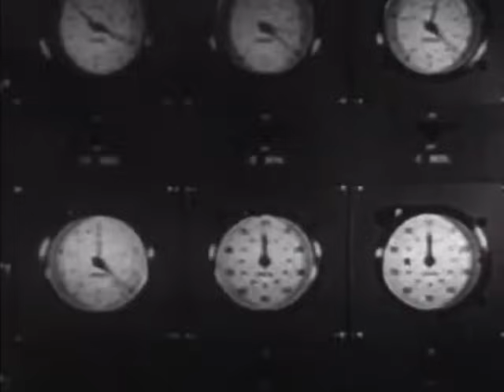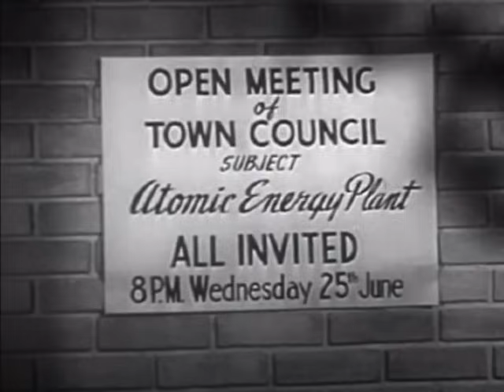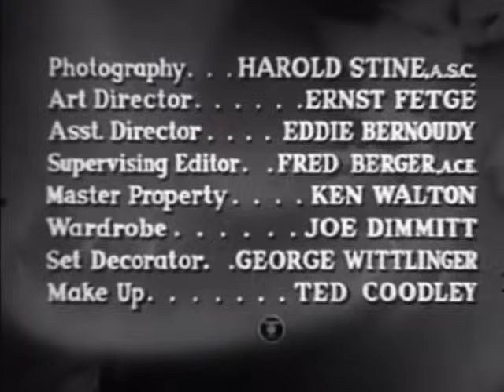Christopher's Episodic Playlist EP2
Christopher's playlist is a series based on family faith based values. Each story is applicable for today.